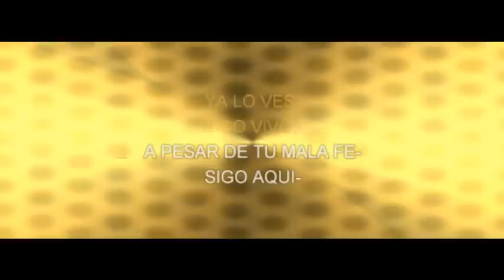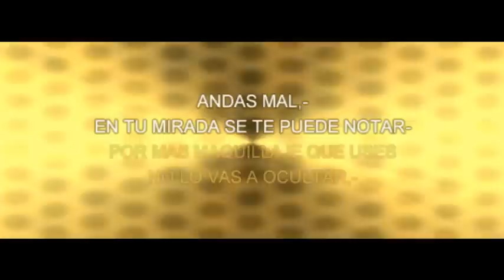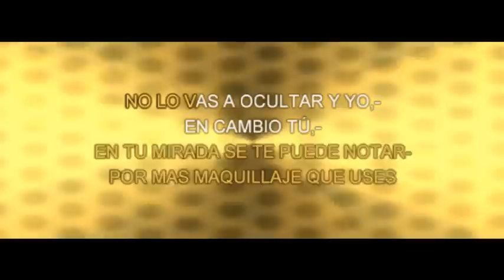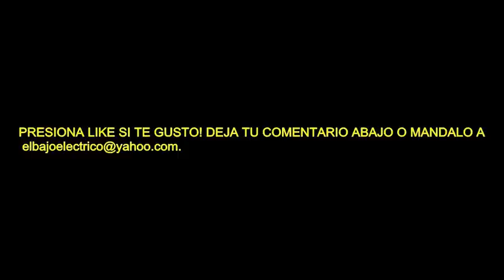El Trono De Mexico-Te Ves Fatal (Letra Y Karaoke)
Aprende A Cantar Esta Cancion Titulada Te Ves Fatal De El Trono De Mexico Con Este Karaoke.